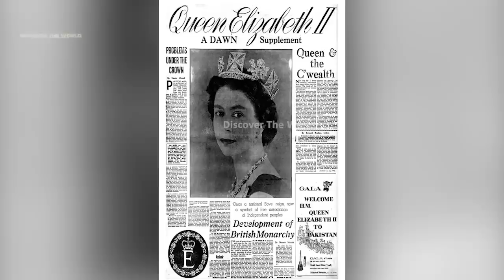Interesting Facts Of Queen Elizabeth ii In urdu Hindi